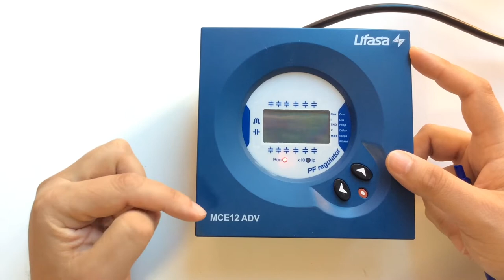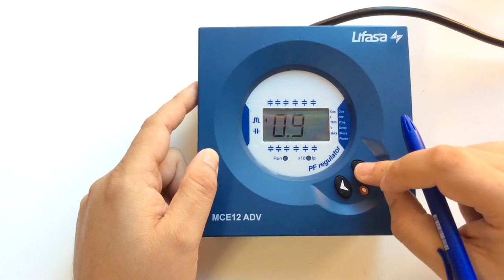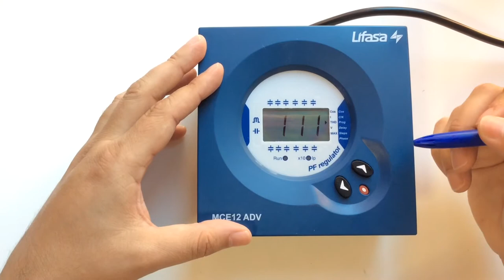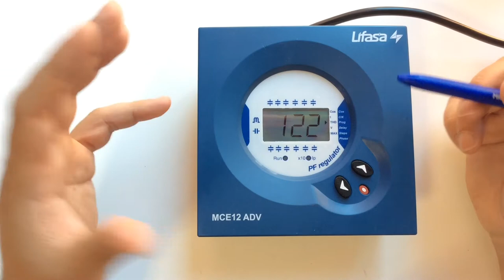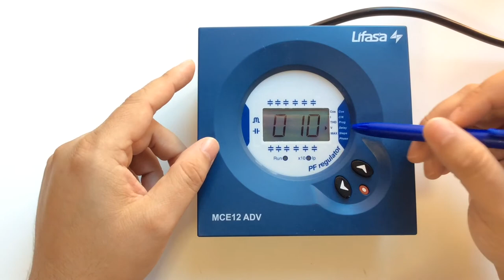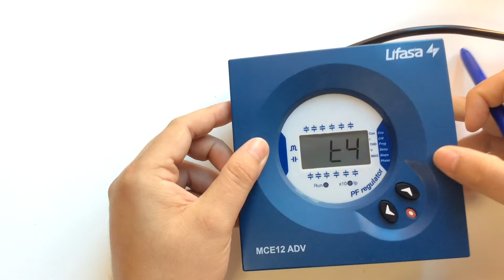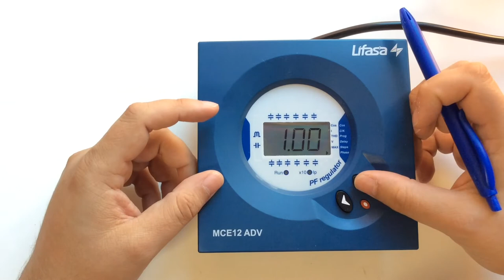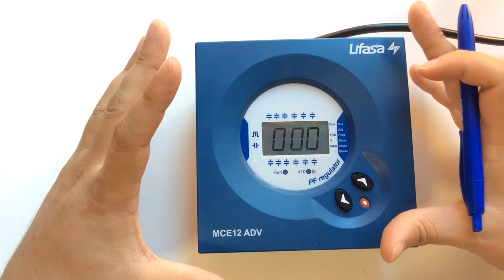📌 Regulador MCE ADV [Lifasa]: programación MANUAL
En este vídeo veremos los pasos a seguir para la programación o configuración del regulador de energía reactiva MCE 6 AVD y MCE 12 ADV de la marca LIFASA de forma manual

*** PREGUNTAS/COMENTARIOS ***

*** CONECTA ***